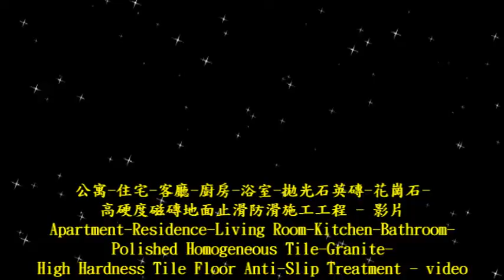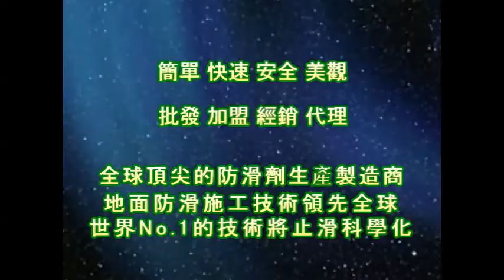1239 公寓 住宅 客廳 廚房 浴室 拋光石英磚 花崗石 高硬度磁磚地面止滑防滑施工工程 影片